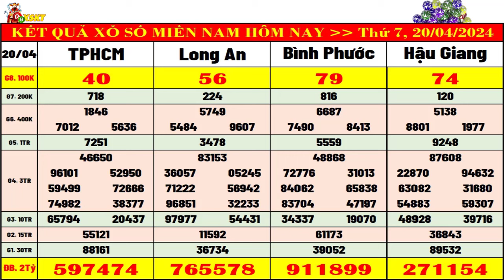kết quả xổ số miền nam hôm nay ngày 20/4/2024 | xs tphcm, xs long an, xs hậu giang, xs bình phước